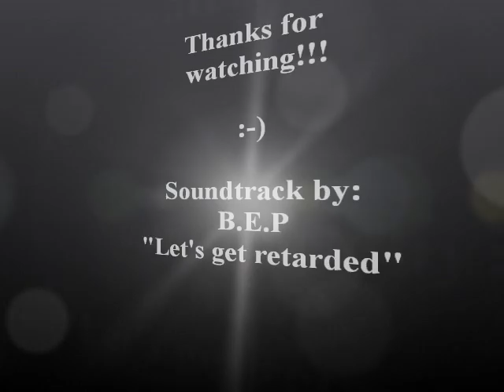philcontstruct industry run. 6-9-13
located at templete ni pedro calunsod.

dagan caritas runners with arc and friends.

soundtrack my Black Eyed Peas
Title" Let's get retarded"